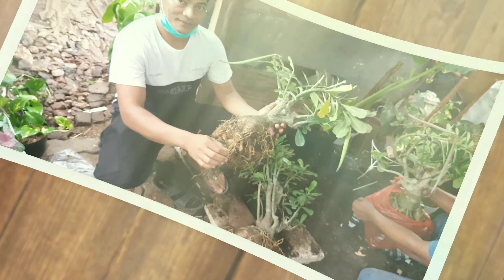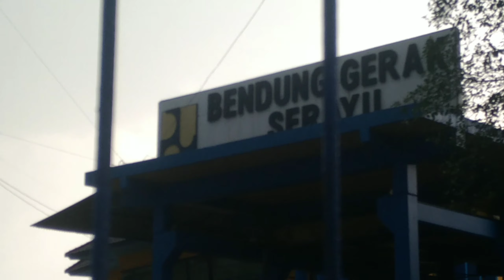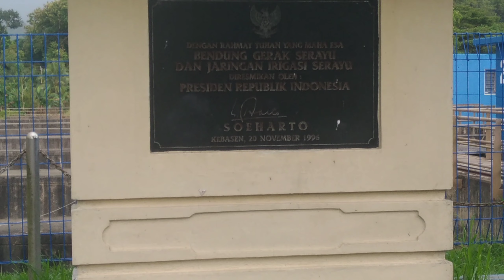BENDUNGAN SUNGAI SERAYU,ADA BAHAN BONSAI DI SINI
jalan jalan ke bendungan  sungai serayu
bendungirigasiserayu#